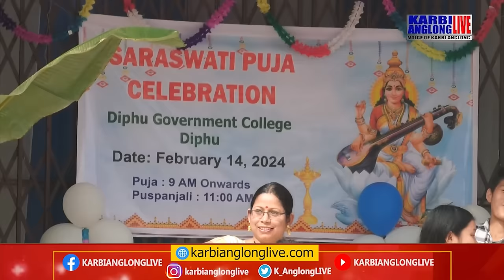Diphu government college along Students lapen professor atum pen Maa Saraswati celebration kedeng .